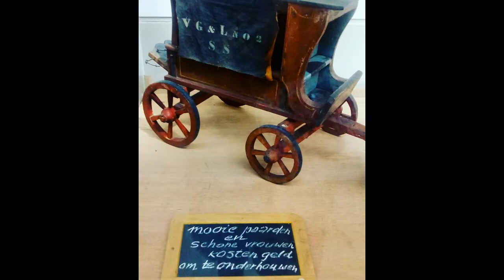Bollenvelden 15 April 2021 3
Foto's van I-Phone
bollenstreek - Hillegom - Lisse - Sassenheim  - De Zilk